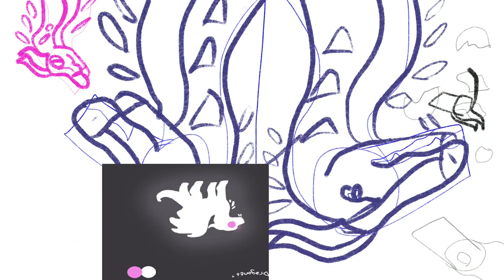More// Contest Entry For BluJae